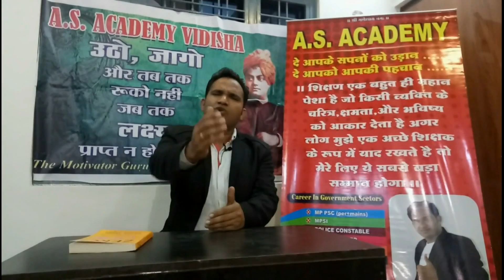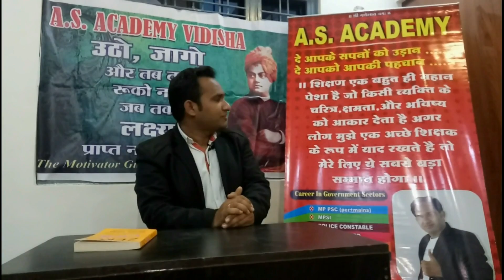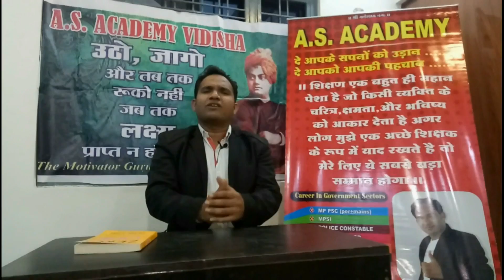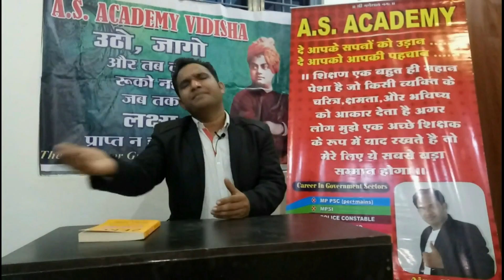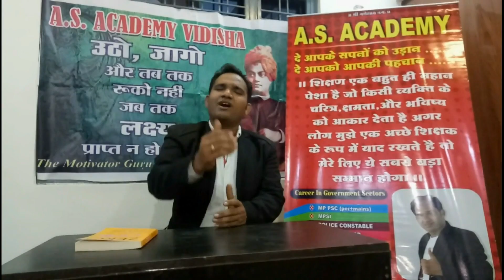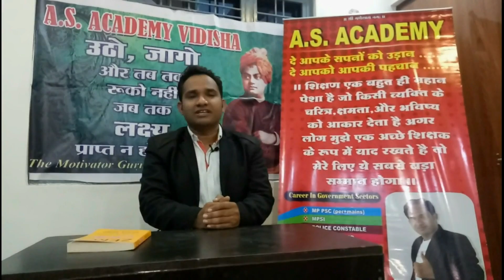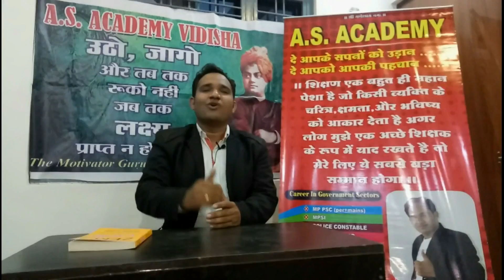क्या आप संविदा परीक्षा की तैयारी करना चाहते है ? Do you want to prepare for the Samvida Shikshak ?